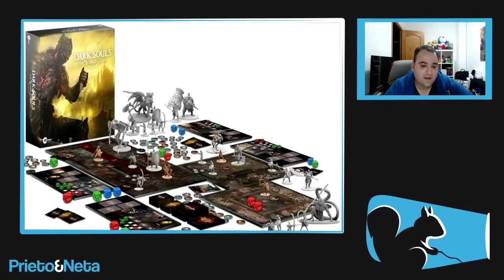El juego de mesa de Dark Souls se financia en 3 minutos en Kickstarter ...y vendrá en ESPAÑOL !!!